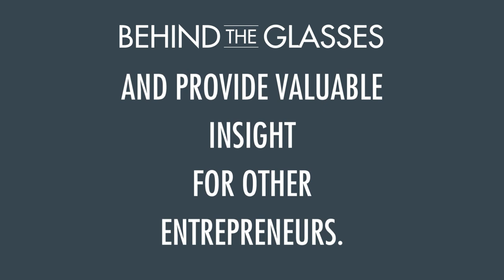Ep.4 | 3 Key Habits for Success: How We Strive to Better Ourselves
On today's episode of Behind the Glasses Podcast, we take a step back from business and chat about our personal development journey. We discuss the most important habits that we've implemented in our lives, what they are, how we do them and why they work.

We discuss:
- 3 key habits each, how and why they've worked, including:
- Eating, exercise and sleep,
- Getting rid of distractions,

Join in on our personal development journey, learning more about us and how we operate.

If you liked this episode, please leave us a review on this platform. It will mean the world to us! ❤️

Thank you so much for listening, we can't wait to chat again!
Stefan and Vivian xx